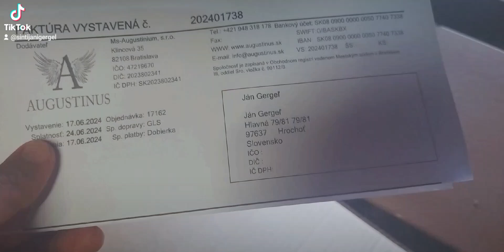Richwood RM 150 NT